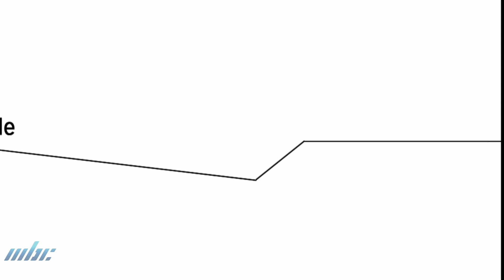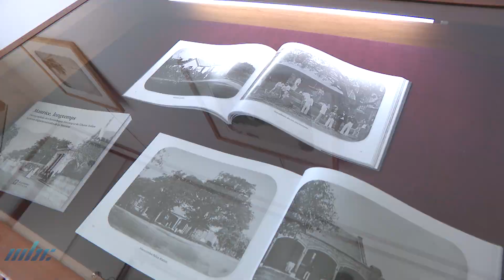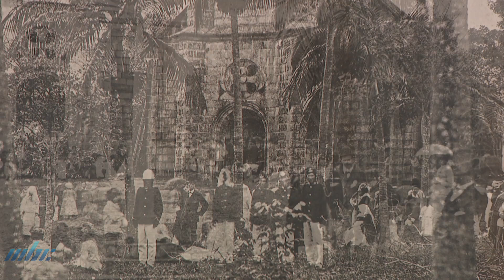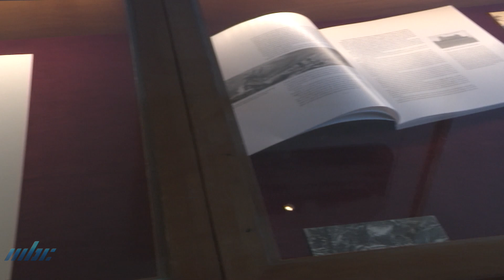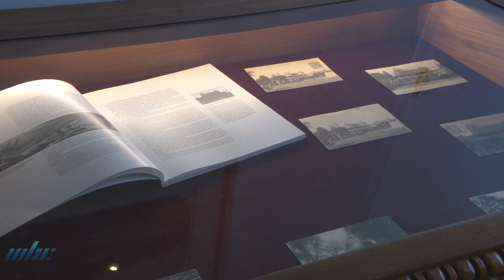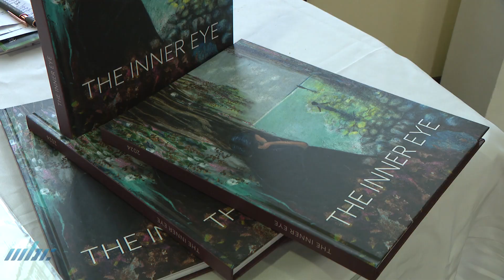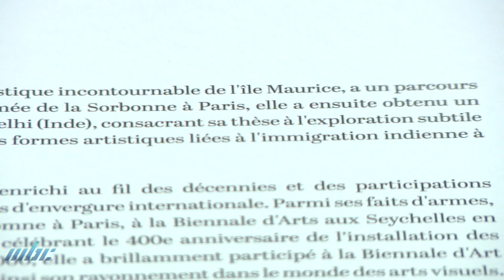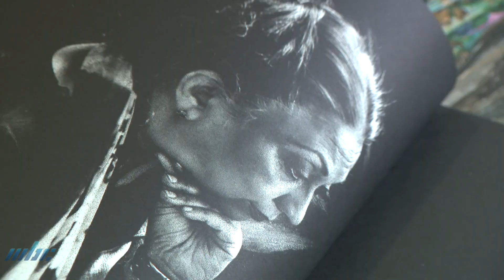Les Grandes Lignes - Moris Lontan et Inner Eye